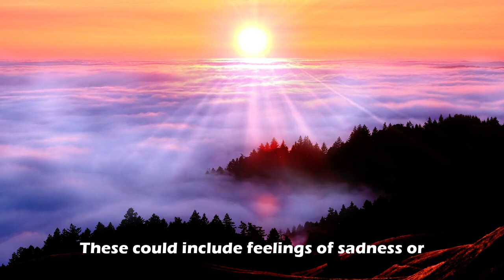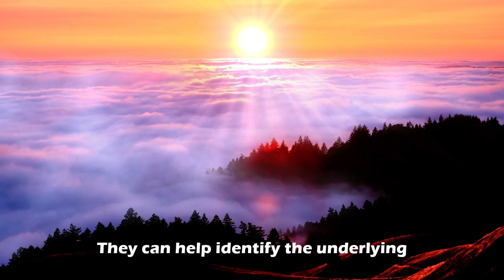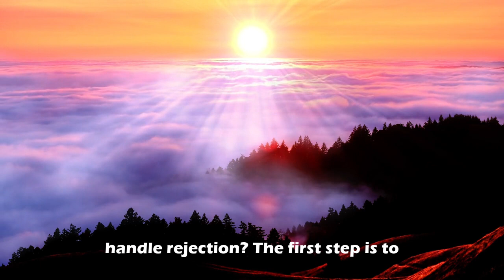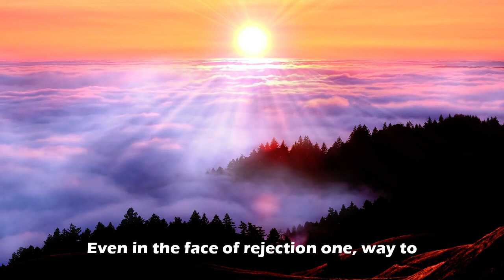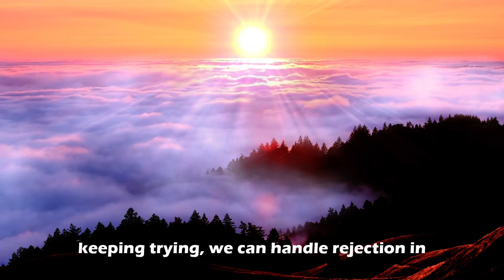LISTEN BEFORE YOU QUIT - Overcome Rejection - Best Ways to Handle Depression and Anxiety.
Rejection can lead to depression and anxiety, and this duo is two of the most common mental health disorders that people suffer from. It is one that affects millions of people around the world every day. These conditions can affect anyone, regardless of age, gender, or social status. They can cause a great deal of suffering and pain, making it difficult for individuals to enjoy life or accomplish their goals.

If you or someone you know is struggling with depression or anxiety, it's important to know that help is available. There are many effective treatments and coping strategies that can help manage these conditions and improve the quality of life.

First, it's important to recognize the signs and symptoms of depression and anxiety. These can include feelings of sadness or hopelessness, loss of interest in activities that were once enjoyable, difficulty concentrating, changes in appetite or sleep patterns, and physical symptoms such as headaches or stomachaches. For anxiety, symptoms may include excessive worry or fear, restlessness, irritability, and physical symptoms such as sweating or trembling.

If you or someone you know is experiencing any of these symptoms, it's important to seek help. This can involve speaking with a mental health professional such as a therapist or psychologist. They can help identify the underlying causes of your depression or anxiety and develop a treatment plan that is tailored to your specific needs.

In addition to seeking professional help, there are many things you can do to manage depression and anxiety on your own. One important strategy is to focus on self-care. This can involve getting enough sleep, eating a healthy diet, exercising regularly, and taking time to do things that bring you joy and relaxation.

Another helpful strategy is to develop a support system of friends and family who can offer emotional support and encouragement. Talking about your feelings with someone you trust can help you feel less alone and provide a sense of comfort and relief.

Mindfulness techniques such as meditation or deep breathing exercises can also be effective in reducing symptoms of depression and anxiety. These techniques can help you become more aware of your thoughts and emotions and develop greater control over them.

It's important to remember that recovery from depression and anxiety is a journey, and it may take time and effort to achieve a sense of wellness. Be patient with yourself, and don't be afraid to ask for help when you need it.

Ladies and gentlemen, rejection is an inevitable part of life. At some point, we will all face rejection in various forms, whether it be from a job application, a relationship, or a personal pursuit. It can be a painful experience, but it is important to remember that rejection is not a reflection of our worth as individuals.

So, how do we handle rejection? The first step is to acknowledge and accept the rejection. It is easy to get caught up in feelings of anger or sadness, but it is important to allow yourself to feel these emotions and process them in a healthy way. Suppressing your emotions will only prolong the healing process.

The next step is to reflect on the rejection. Take some time to evaluate what went wrong and how you can improve for future endeavors. This is not about blaming yourself or dwelling on the past, but rather about learning and growing from the experience.

It is important to remember that rejection does not define you. You are still the same person with the same skills, talents, and qualities that you had before the rejection. It is important to maintain your self-esteem and self-worth, even in the face of rejection.

One way to maintain your self-esteem is to surround yourself with supportive people. Lean on your friends and family during this time and seek out positive reinforcement. Hearing from others that you are still valuable and appreciated can go a long way in boosting your self-esteem.

Another important step is to stay positive and maintain a growth mindset. Rejection can be discouraging, but it is important to remember that every failure is an opportunity to learn and improve. Embrace a growth mindset and focus on the lessons you can learn from the rejection.

Finally, it is important to keep trying. Rejection can be a setback, but it should not deter you from pursuing your goals and dreams. Remember that success often comes after many failures and setbacks. Keep pushing forward and never give up on your aspirations.

Rejection is a part of life, but it does not have to define us. By acknowledging and accepting rejection, reflecting on the experience, maintaining our self-esteem, surrounding ourselves with supportive people, staying positive, and keeping trying, we can handle rejection in a healthy and productive way.